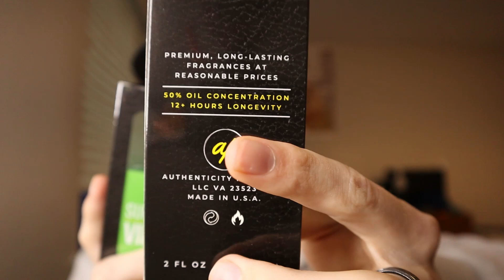2 AWESOME INDIE SUMMER FRAGRANCES? | AUTHENTICITY PERFUMES FIRST IMPRESSIONS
Link to Venba Fragrance for some of the best pricing on high-end designer and niche

Link to Scents Angel where you can find competitively priced niche decants